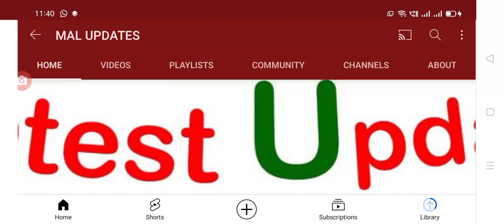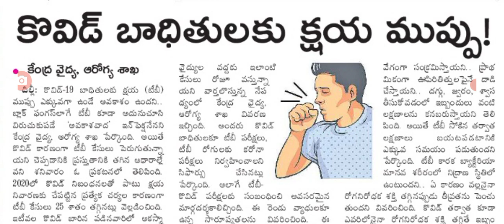కరోనా వచ్చిన వారికి మరొక ముప్పు పూర్తి వివరాలు విడుదల చేసిన కేంద్ర ఆరోగ్య శాఖ.@malupdates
Hello everyone today update is covid-19 latest information given by central health department.@malupdates